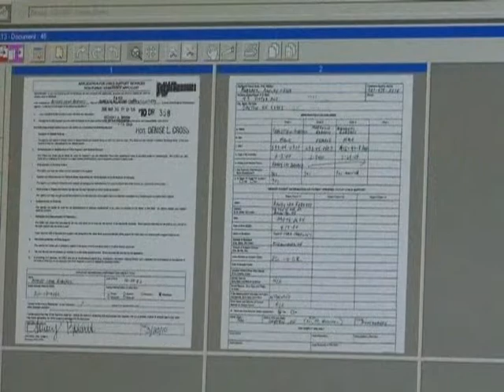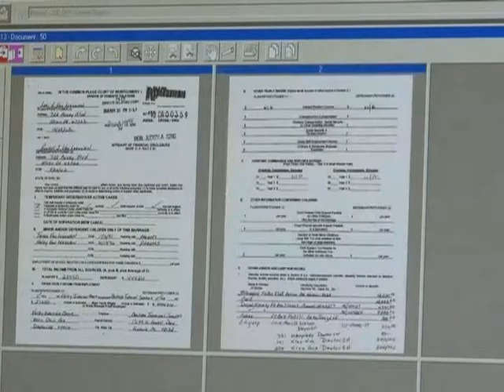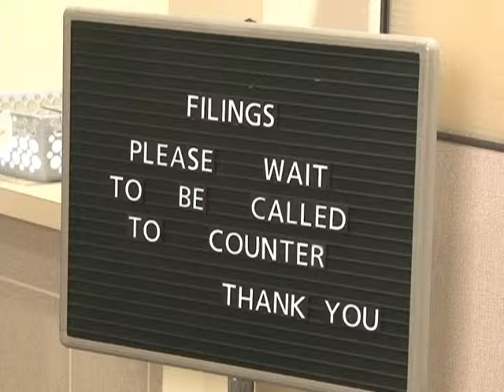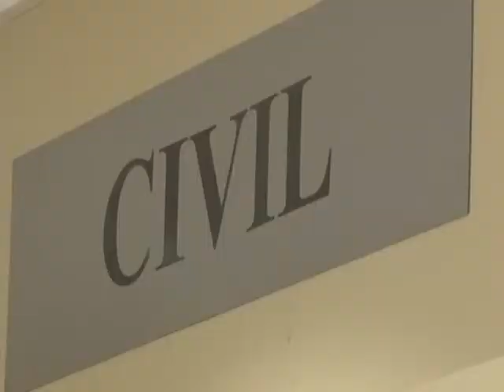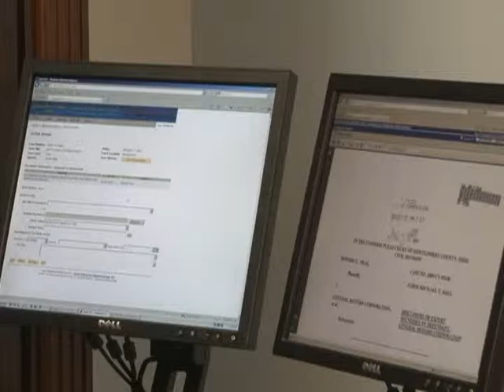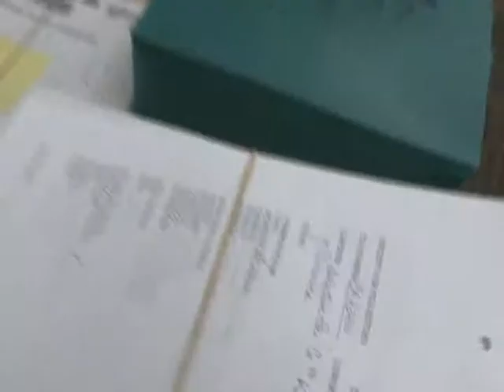E-Filing in Montgomery County, Ohio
In 2006, the Clerk of Courts and the General Division of the Montgomery County Common Pleas Court embarked on an exciting project...creating a process that files court pleadings and documents electronically.  After months of research, planning, development and testing, electronic filing is now being implemented in Montgomery County.  Effective January 1, 2010 all new General Division civil cases are required to be filed electronically.